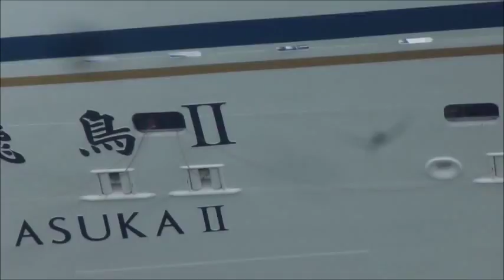2014年 飛鳥Ⅱ入港シーン 徳島県小松島金磯岸壁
毎年盆時期になるとやって来る飛鳥2。何故か毎年の様にすっきりと青空が広がらないのが困りもの。